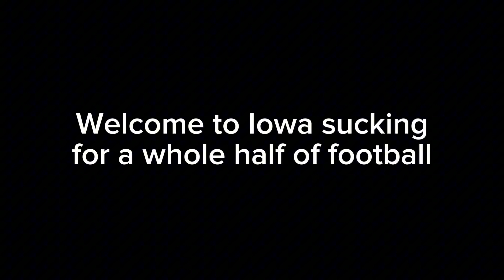the refs robbed us….(iowa vs minnesota 2023)